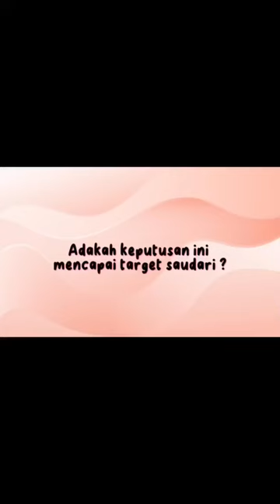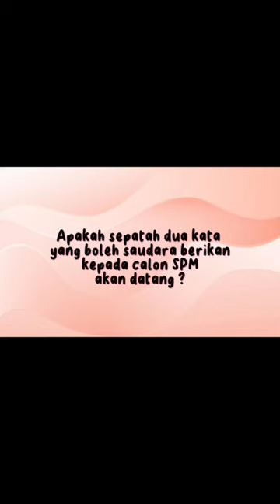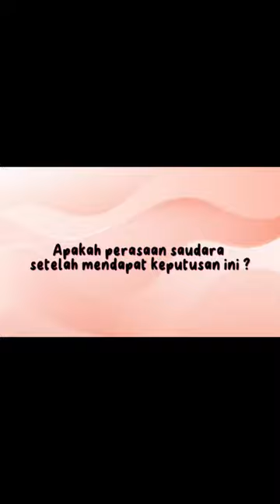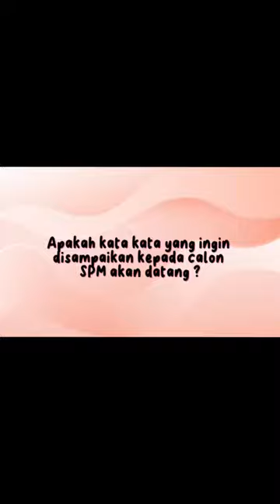Majlis Penyerahan Slip & Keputusan SPM 2022 SMK Tunku Besar Burhanuddin, Seri Menanti